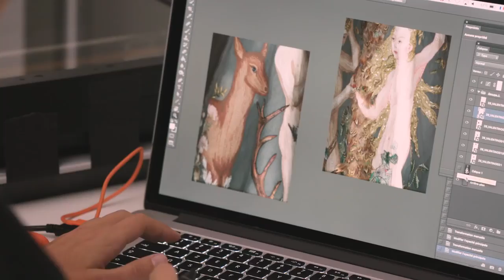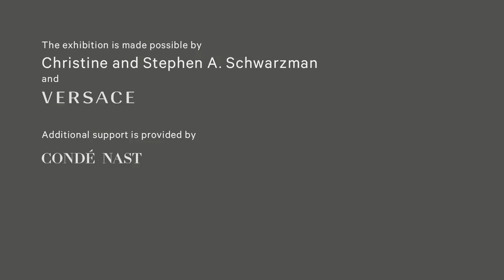Heavenly Bodies Fashion and the Catholic Imagination